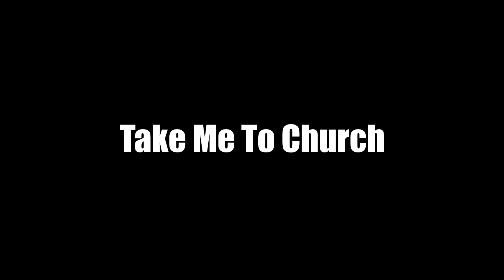[Contemporary-Lyrical Jazz] Take Me To Church - Hozier Choreography.JIN |댄스학원 |재즈댄스 |컨템리리컬재즈 |발레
Since 1999 [1999년 설립]

G.NI Jazz Dance is a professional contemporary dance school for making a professional dancer and entertainer.
We are focused on the jazz dance, jazz funk, lyrical jazz, jazz ballet, modern jazz and K-pop dance choreography curriculum. All the regular courses of the fixed-number system are focused on quality over quantity, so that one can grow together like a team.